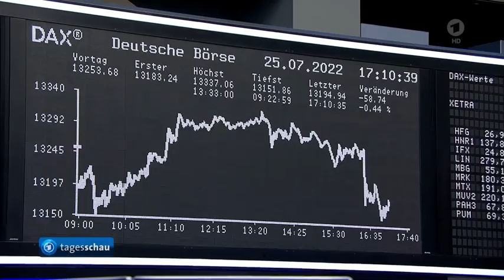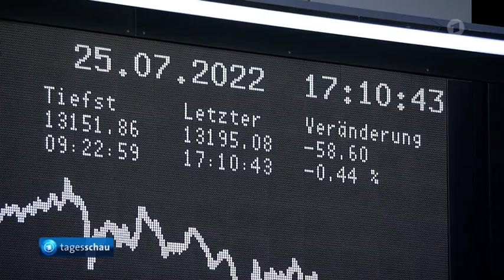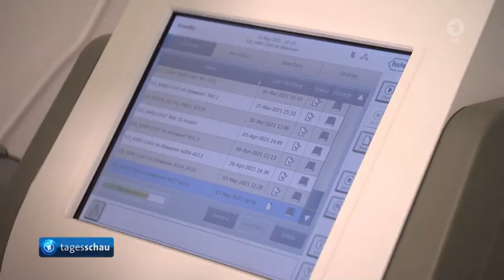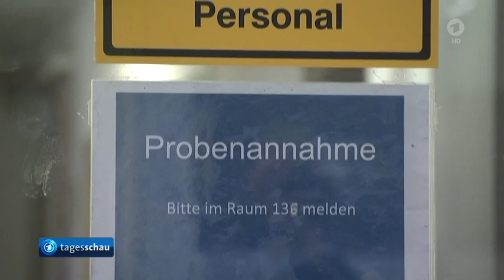Die Börse, Ver.di ruft Lufthansa-Personal zum Warnstreik auf,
Die Börse, Ver.di ruft Lufthansa-Personal zum Warnstreik auf, Pilotprojekt zu Abwasseruntersuchungen für die Bewertung des Corona-Infektionsgeschehens in Sachsen-Anhalt gestartet,